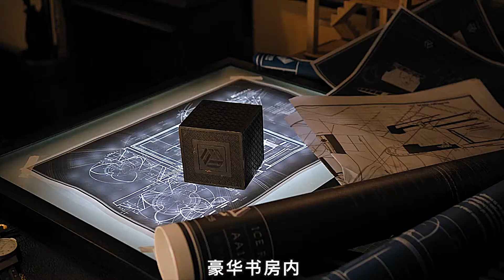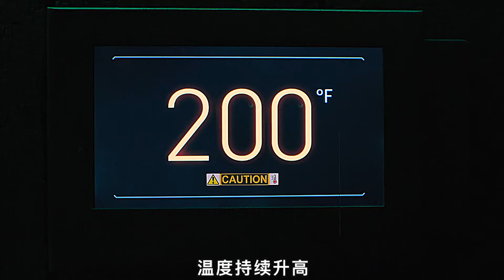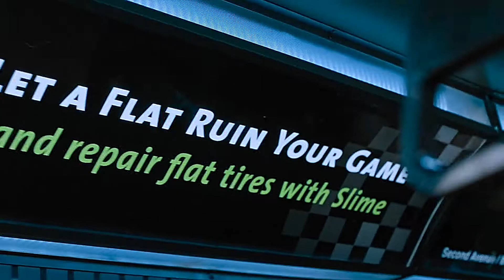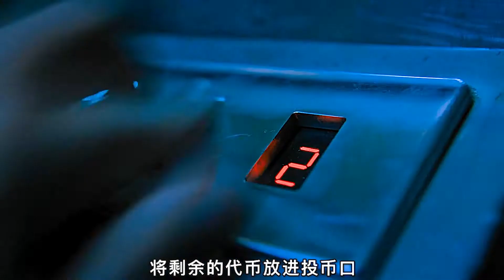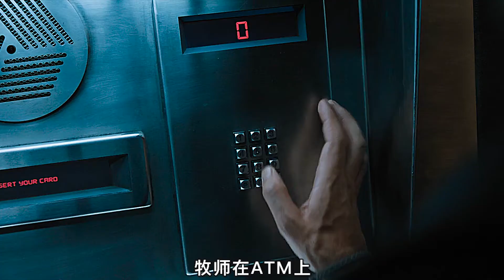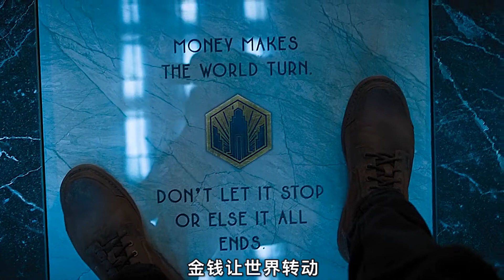死亡地铁，激光银行，吃人沙滩，这样的密室逃生你能过几关！《密室逃生2》